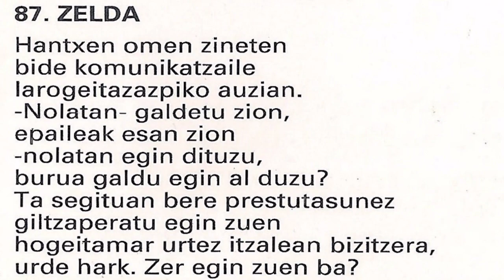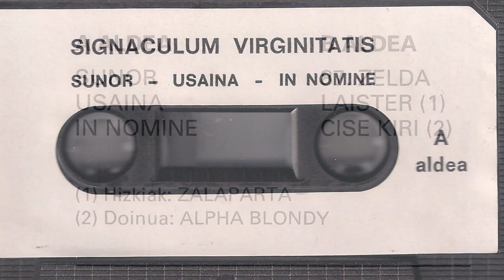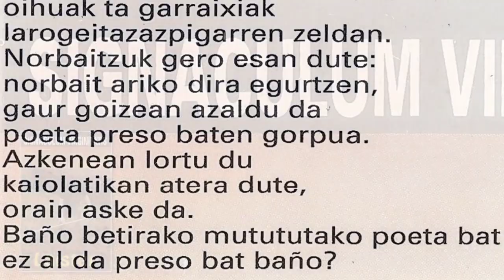SIGNACULUM VIRGINITATIS 87 Zelda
Azpeitiko taldea, Urrestillako lehen taldea izan zen Signakulum Virginitatis. 1987an taldeko kide batzuk, Kaka Flash irratiaren inguruan mugitzen ziren eta han sortu zitzaien taldea osatzeko ideia. Maketa hau honako formazioarekin egin zuten, Ibon (gitarra ta ahotsa), Asier (gitarra ta koroak), Aitor (baxua ta ahotsak), Karlos (bateria), ta Unai (teklatua). Grabaketa 1993 urtean egin zuten Iz estudioetan, Jexux eta Kaki teknikari lanak eginez. Eskerrik asko Xabier Goikoetxeari maketa pasatzeagatik!!